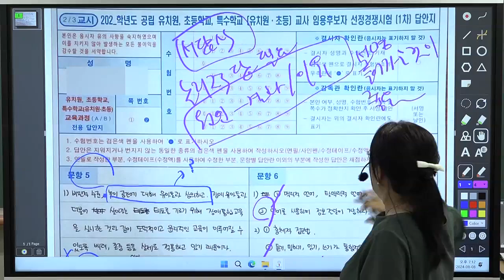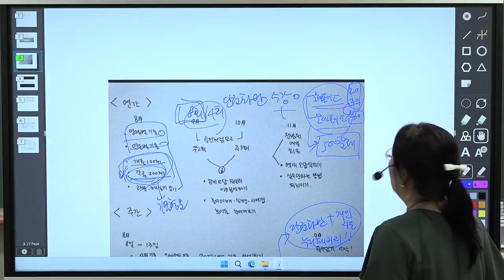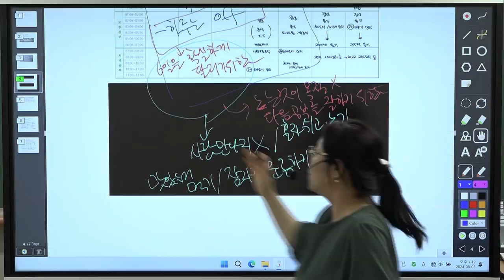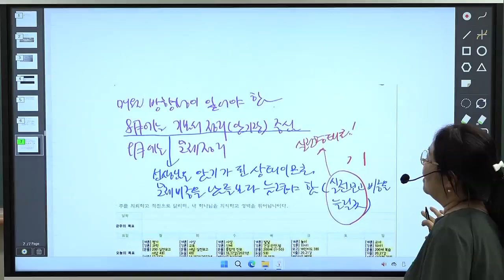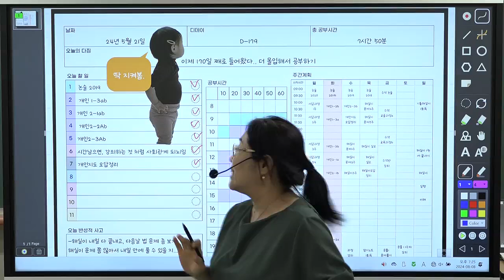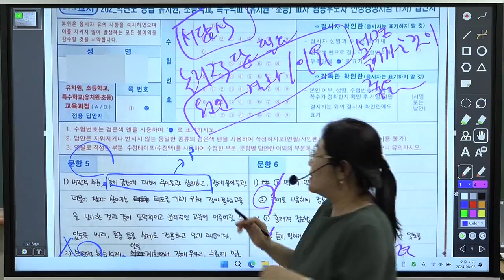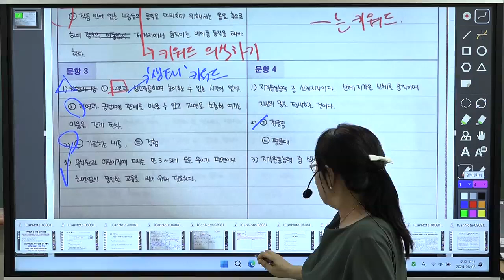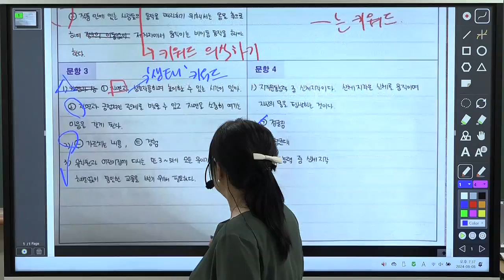[이지선 유아임용] 20점 올리기 프로젝트 O.T(1) 출제위원 일력풀&학과장 교수에게 합격비법을 직접 전수 받다!!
① 개각론 전체 이론을 4시간 버전 음원파일로 반복 청취하면서, 암기하세요!!
→ 이론 암기용 핵심 백지쓰기 추가 제공!!
→ 오감을 활용하여 반복! 가장 효율적인 암기!!
② 고급사고력 적중 문제 총정리 & 서답형 백지쓰기 암기
→ 이론을 시험에 나오는 다양한 사례 문제에 적용해보며,  실전 대비
→ 교사발문 등 다양한 상호작용 사례 문제를 완벽하게 연습
→ 풀어본 문제의 핵심사항을 한눈에 암기하도록, 서답식 백지쓰기 암기자료 추가 제공!
③ 출제유형 그대로 암기
→ 출제 유형을 그대로 반영하여 이론과 문제를 암기
→ 출제 방식에 익숙해지도록 훈련
④ 일대일 대면첨삭 및 질의응답
→ 개인 맞춤형 피드백 제공

[수강대상]
2025학년도 유아임용 1차 시험 준비생

[수업 방식]
강의(4회) + 일대일 개인과외(3회)

[주요 내용]
 4시간 1회독 버전 음원파일로 집중 암기!! + 고급 사고력 적중문제 총정리!